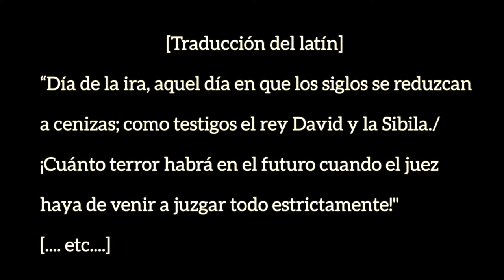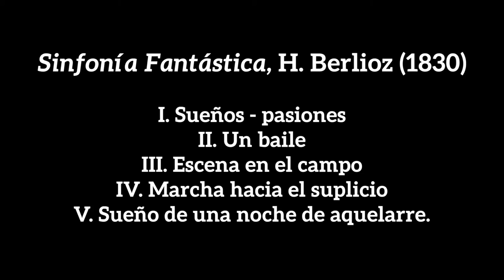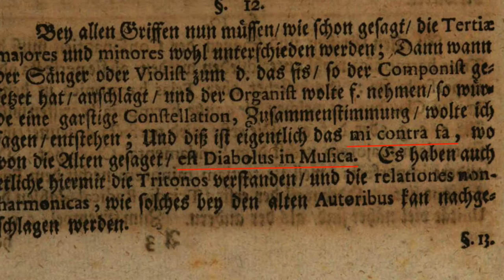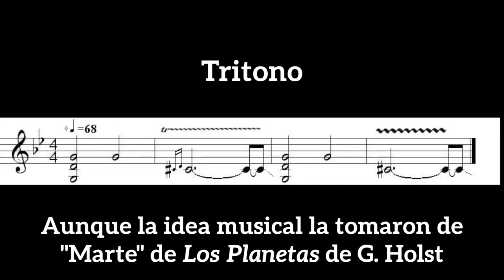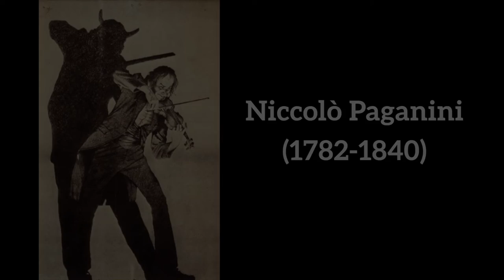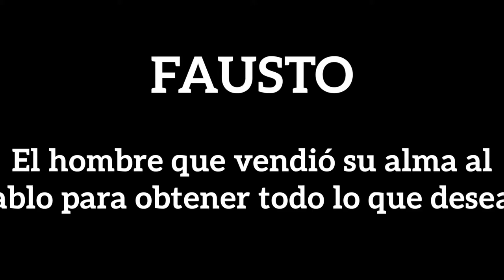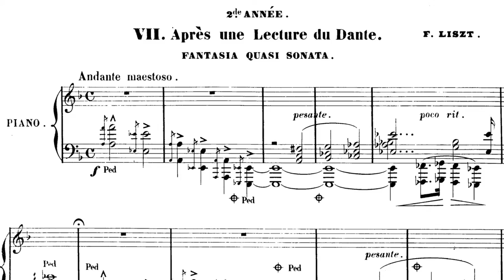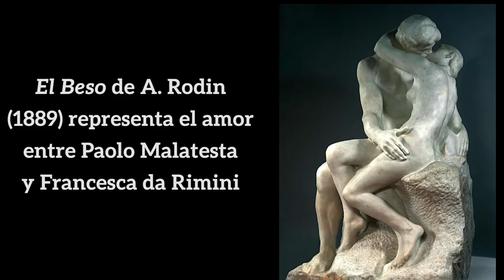El mal en la Música: infiernos, diablos y brujas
La música es un arte, ¿tiene cabida el mal? Infiernos, diablos, demonios, aquelarres de brujas... desfilarán sin pudor por este vídeo. También hablaré del Dies Irae... y específicamente del tritono y la historia del Diabolus in Musica.